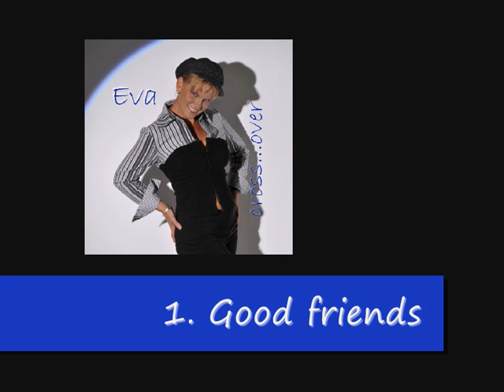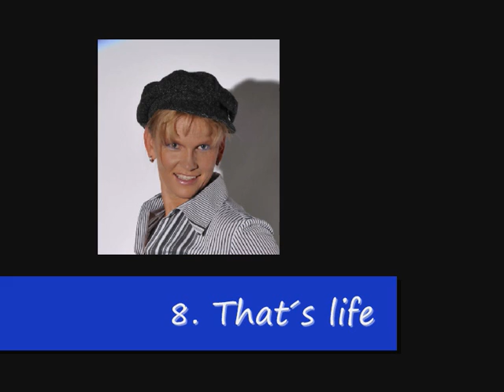Eva Kumant CD cross over Song file Hörprobe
Hörprobe aller 13 Songs aus dem Album  "Crossover" von Eva Kumant.
CD "Crossover" - Songfile Hörprobe.

Preview of all 13 tracks from the album 'crossover' by Eva Kumant.
CD "Crossover" - Songfile audition.